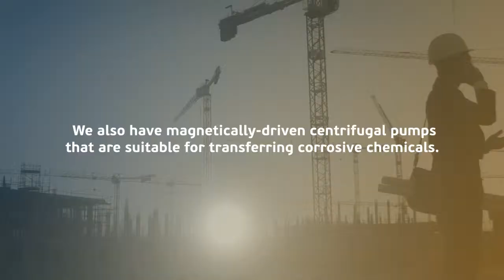Centrifugal Pumps for Different Applications | Toolkwip Pumps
At Toolkwip Pumps, they do not just supply box product - they carefully analyse your application and then offer a pump that is best suited to your needs, including complete custom-designed systems.